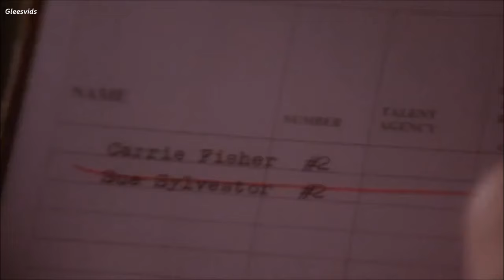GLEE - All Out of Love (Full Performance) HD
"All Out of Love" originally by Air Supply originally is featured in The Hurt Locker, Part Two, the fifth episode of Season Six. It is sung by the New Directions, with solos from Jane (Samantha Marie Ware), Madison (Laura Dreyfuss), and Mason (Billy Lewis Jr.).